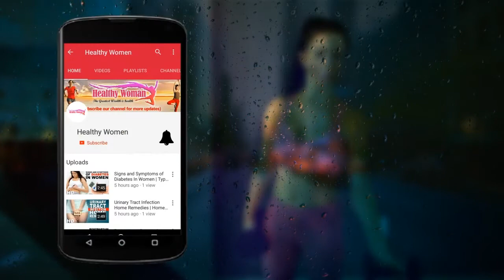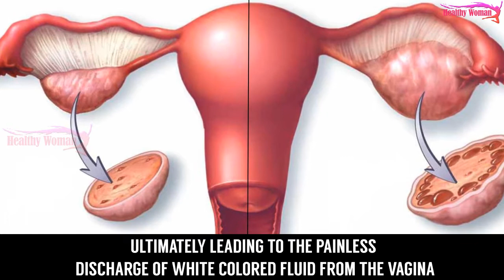Best Treatment For Leucorrhoea During Pregnancy | Home Remedies For White Discharge Or Leucorrhoea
Leucorrhoea or White Discharge refers to a thick discharge from the female vagina that is usually white or yellow in color. This release is regarded as to be the sign of puberty when it happens before the start of the menstrual cycle. It is profoundly seen in teenagers but can take place in any female body without the age constraints.

White discharge is a normal thing if its flow is regulated and not excessive. But when the discharge takes place periodically in particular interval then it becomes the serious matter of concern.

Some of the common reasons for white discharge are sexually transmitted diseases, vaginal infection, and imbalance of the sexual hormone like estrogen, etc.

The regular reappearance of the discharge for an extended period leads to the bad odor developed in the discharge and the color of the leucorrhoea changes to yellow.

Out of the several reproductive disorders occurring in the body of women white discharge is the one that results in itching, irritation, infection and foul smell in the vagina and several other health issues.

When it reaches such an alarming stage, it is important to take steps to cure this issue either by consulting the doctor or adapting the home remedies.